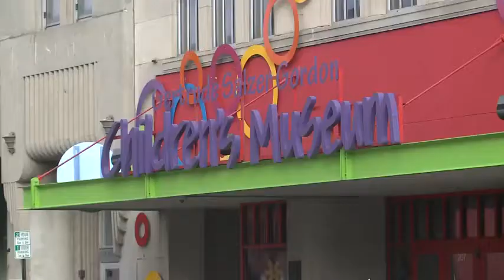Children's Museum celebrates the 22nd annual America Recycles Day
Children learned how to reduce, reuse, and recycle.